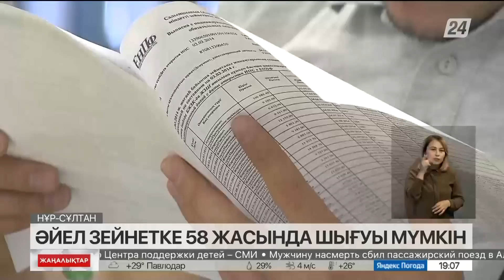Әйел зейнетке 58 жасында шығуы мүмкін – Сенат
Бұл мәселе зейнет жасына жақындап қалған әр әйел үшін маңызды екені анық. Бүгін сенатор Дана Нұржігіт өзекті мәселені қайта қозғады,  деп хабарлайды «Хабар 24».

Депутаттың сөзіне Қазақстандағы азаматтардың өмір сүру жасы пандемиядан кейін төмендеп кеткен. Сондықтан жағдайды қайта қарап, оң шешім қабылдайтын кез келді дейді.